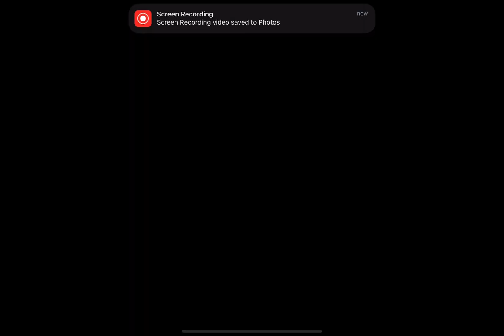Arknights CC#11 Day 3 Sandsea Remnants Max Risk 15